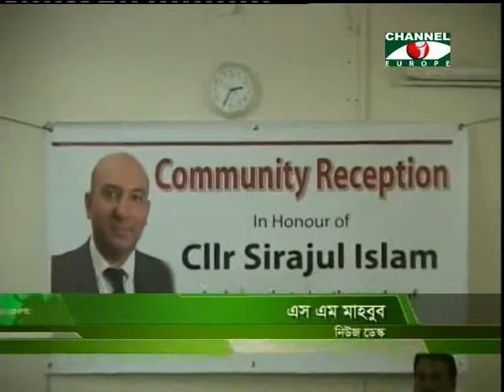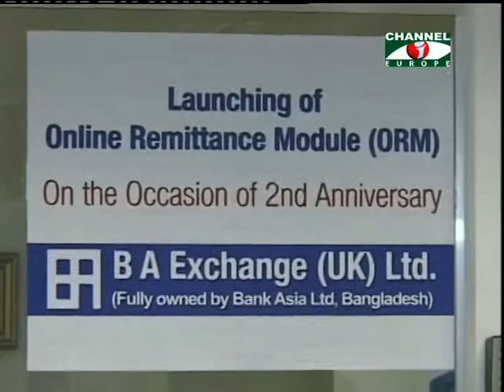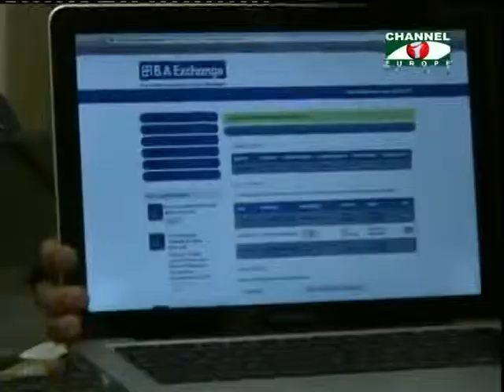Amader Khobor 030613 1A